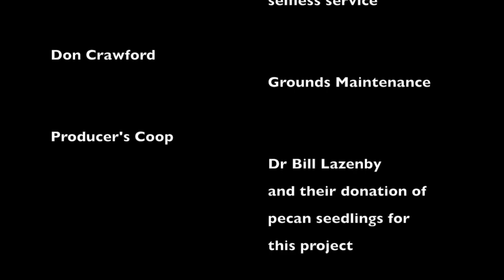Eli L. Whiteley '41 Medal of Honor Park Revitalization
10 November 2017